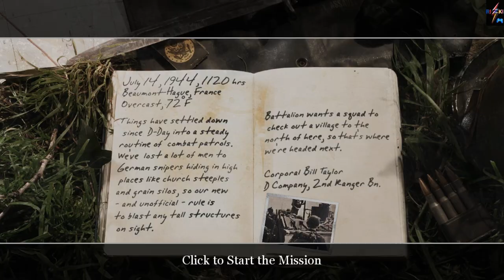Call of Duty 2 - The Silo (Part 1)